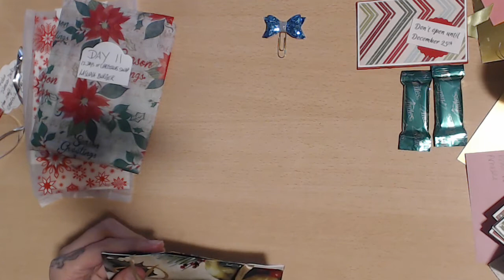12 days of christmas..cards and tags REVEAL group 1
Heather Haney
Kim Cornwell
LaSonya Burger
Robin Woods